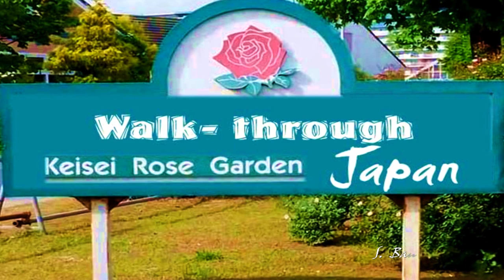Walk-through Keisei Rose Garden - Japan (HD1080p)